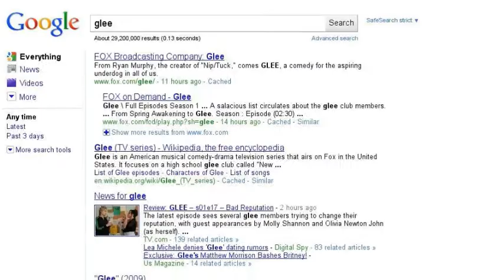Glee searches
hey all you gleeks i made this for you!